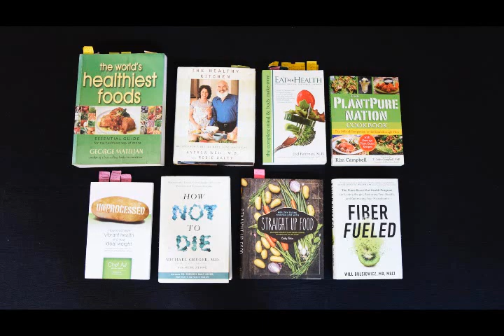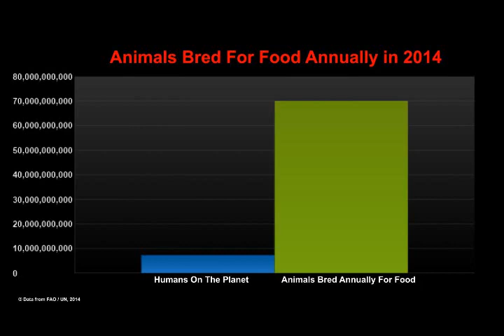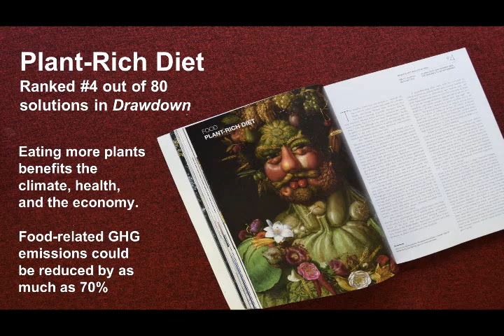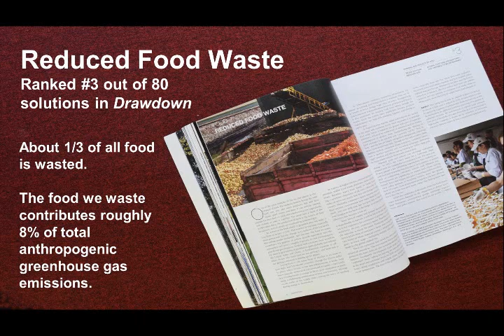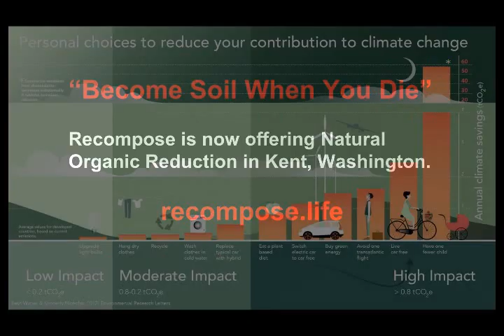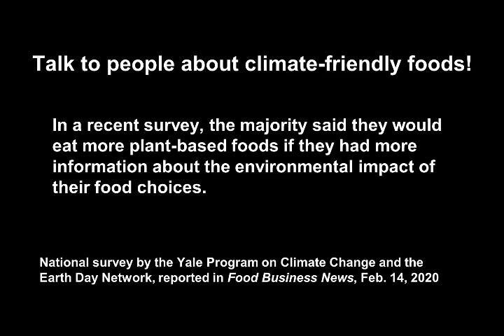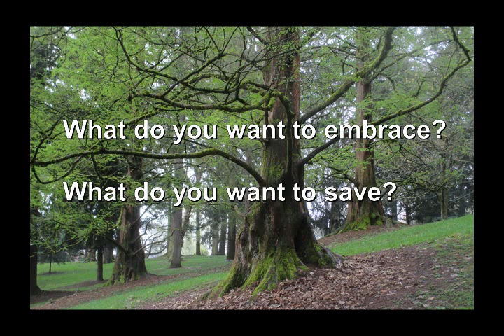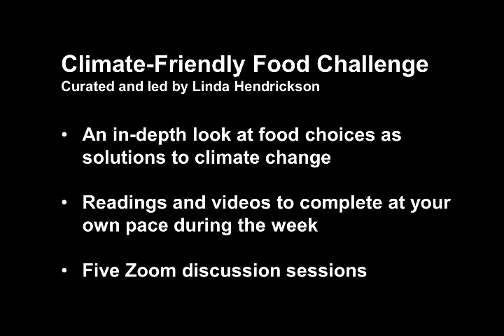A Handweaver's Tale of Food and Climate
This is a slide show that I presented on Zoom to Plant-Based Portland on November 9, 2021. I put this presentation together after taking Al Gore’s Climate Reality Leadership Training, where we were encouraged to tell our own climate story.

I’m a weaving teacher, and with these slides, I weave together my food and climate story:  how my consciousness and my actions have changed over the years, what I’ve learned, and what I’m doing now.   There’s a bit about my personal journey from SAD diet to WFPB; connections between food and climate; and three solutions from the book "Drawdown" that everyone can do to help:  Eat a plant-rich diet, reduce food waste, and compost.

My goal with sharing these slides is to support you if you’re already on this path, and if you aren’t, I hope I can encourage you to start.